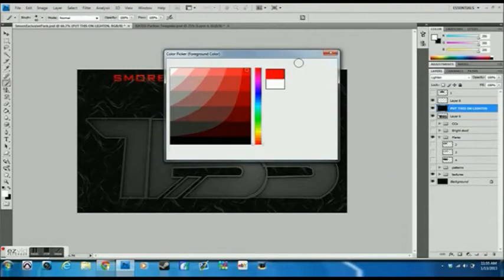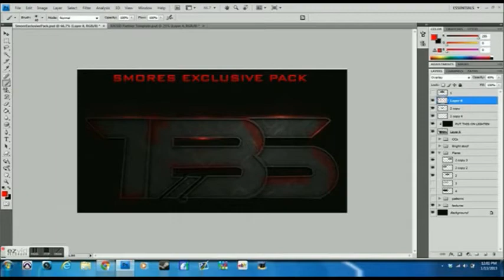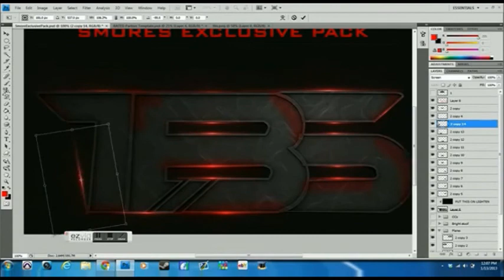Bolt Rc// SpeedArt #4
Hey my recording fucked up an i didint notice to athis is all i got check my portfolio out and the final image thatnks